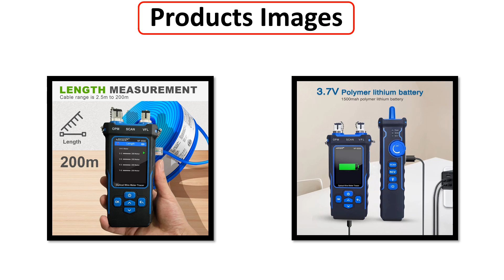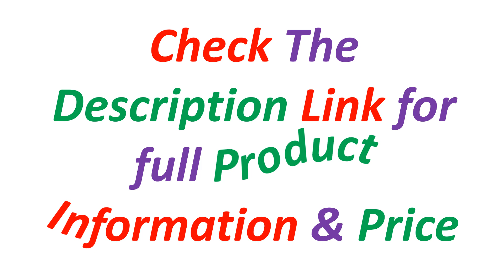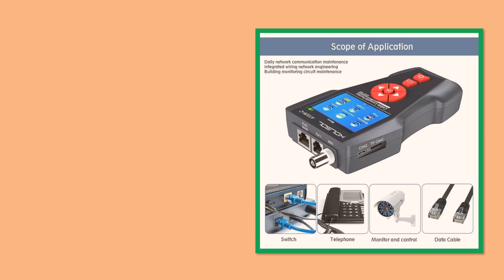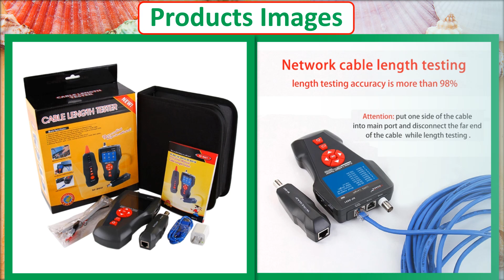Top 5 Best Network Cable Tester Of 2024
✔ 5. NOYAFA NF-8508 LAN Optical Power Meter Belt LCD Display Measure Length Wiremap Cable Tracker and Network Cable Tester

✔ 4. NOYAFA NF-8601S Network Cable Tester Multifunction TDR Length With PoE/PING/Port Voltage Wiremap Tracker Diagnose Tool Detector

✔ 3. NOYAFA NF-8508 Network Cable Tester LAN Optical Power Meter Tester LCD Display Measure Length Wiremap Tester Cable Tracker

✔ 2. New Original Noyafa NF-8601W Multipurpose Line Tracker POE/PING Measure Cable Length With 8pcs Remot Line network Tracker

✔ 1. NOYAFA NF-8601 Network Cable Tester LCD Display Cable Tracker with PoE/PING Measure Length Wiremap Tester Ethernet Cable Tester